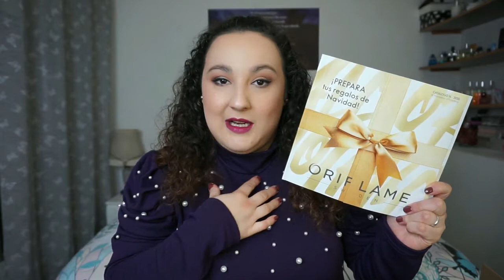Pedido Cat. 15 | ORIFLAME | Noelia Talero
Os enseño las cositas de este pedido al cat. 15 de Oriflame

PRODUCTOS MENCIONADOS:
-Maquillaje antienvejecimiento Serum Boost Giodani Gold
-Jabón líquido para manos con infusión de fruta Love Nature

LABIAL DEL VÍDEO:
-Rouge Signature Parisian Sunset Mate Loreal